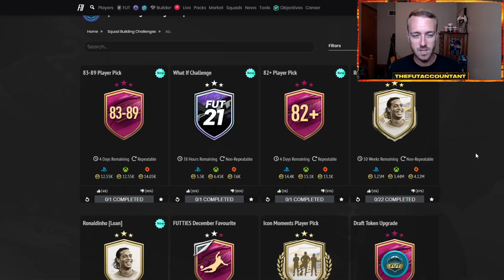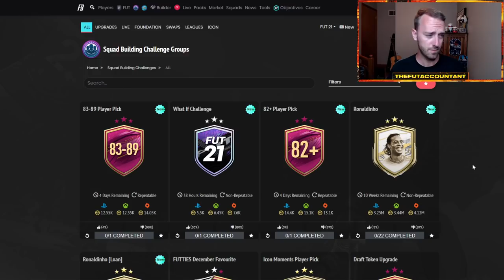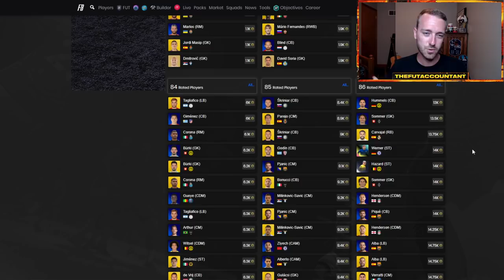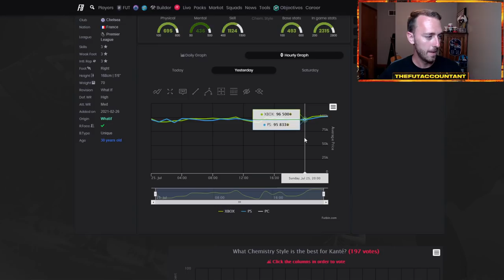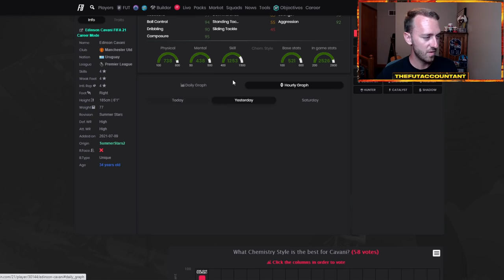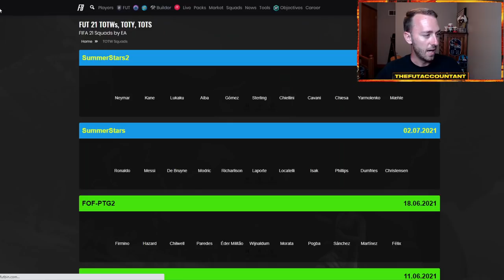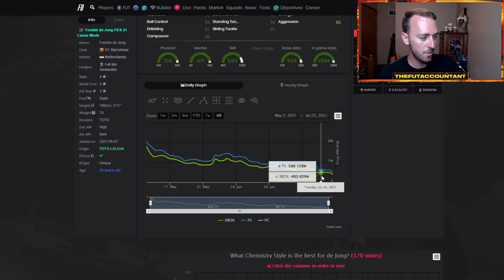FUTTIES MARKET OUTLOOK! WE NEED NEW CARDS IN PACKS BAD & UPGRADE SBCS ARE PAIN FIFA 21 Ultimate Team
Futties Market Outlook! We need new cards in packs bad! These batch 1 cards are not it! Also, EA starting off the weekly poorly with Upgrade SBCs that are Pain. FIFA 21 Ultimate Team